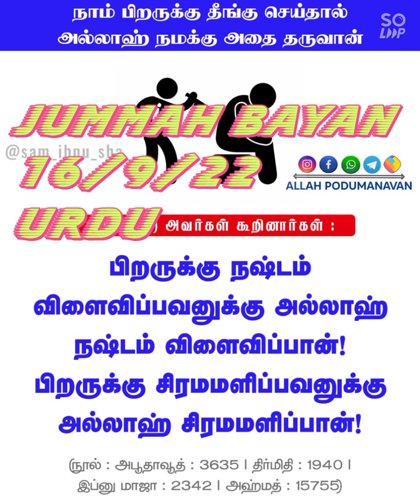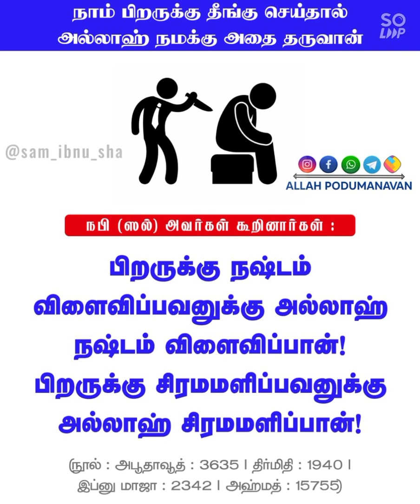jummah bayan urdu 16/9/22